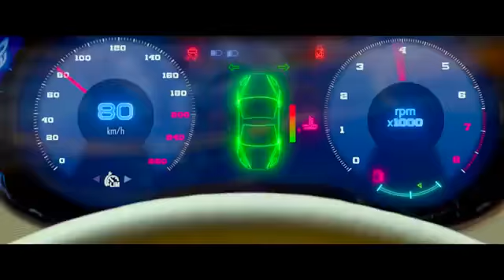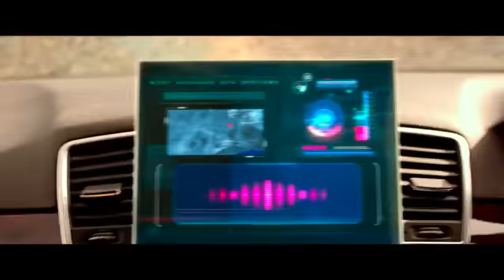Total Dhamal Move 2019